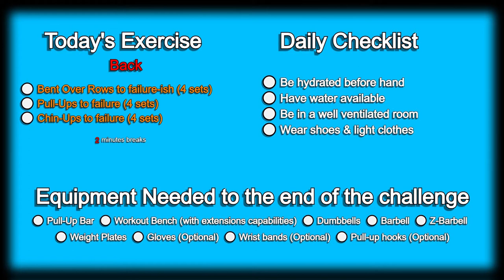Day 193 | 300 Days Fitness Challenge